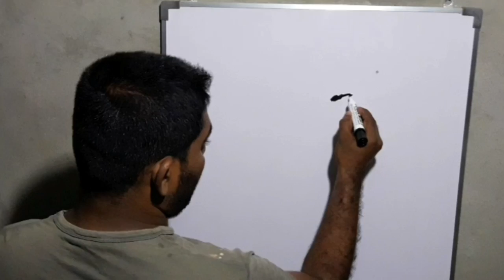Big boss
Fine Art